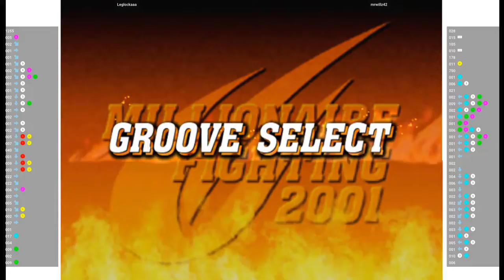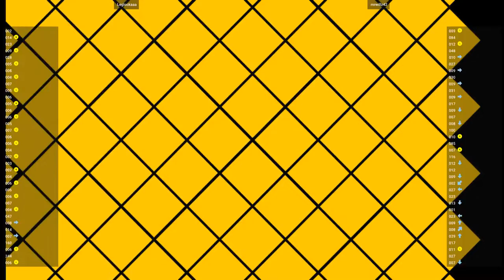CVS2 - Leglockaaa VS mrwillz42